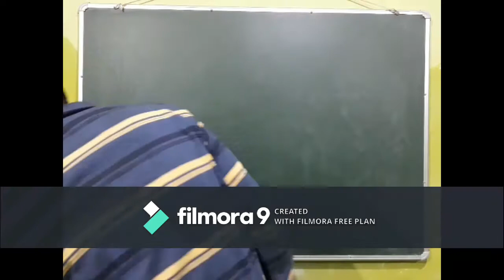how to draw fruits.